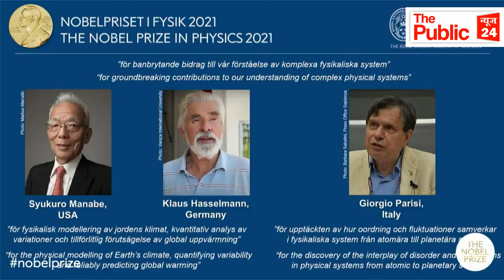The Nobel Prize in Physics 2021 awarded? भौतिकी के नोबेल का ऐलान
The Nobel Prize in Physics 2021 awarded for groundbreaking contributions to our understanding of complex systems, with one half jointly to Japanese-born American Syukuro Manabe and German Klaus Hasselmann and the other half to Italian Giorgio Parisi
credit : Novel Prize
Internship Available for Reporter,Anchor ,video editor and research work ..Join The Public News 24  Now In Navi Mumbai  contact :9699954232

Admission started for NEXT,PG Exam Dr Bhatia Medical Institute Nerul : 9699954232

Show your talent : Talent Roar Studio Navimumbai

Make your Portfolio ,product advertisement  ,fasion photography ..Talent Roar Studio : 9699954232